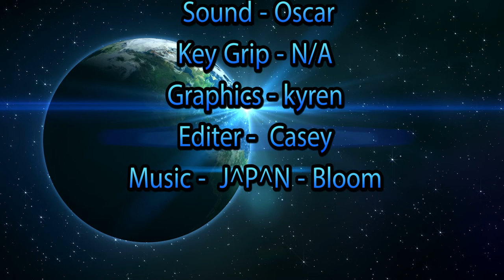Pacers on Demand - 02/07/2020